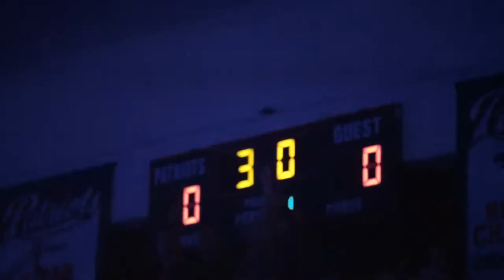2022 Battle at the Burg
Highlights from the 2022 Battle at the Burg.